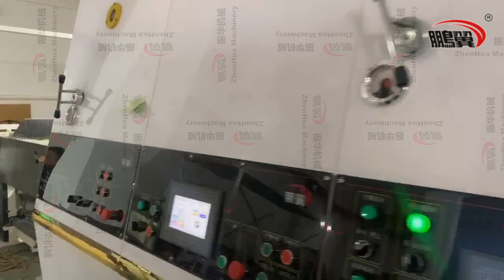SYKM 3 Color Printer Slotter Die Cutter Stripper Stacker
🔥Dear friends, today I would like to recommend a unique ink-printed slotting die-cutting stacking machine.

🔖This equipment uses advanced printing technology to ensure the delicate and clear printing effect. The slotting and die-cutting functions are even more powerful, and both precise cutting and perfect slotting can be easily handled. And its stacking function has brought great convenience to the production process and greatly improved work efficiency.

✨ Imagine that you are operating this machine, and it is like a skilled artist in your hands, interpreting your packaging with the most perfect craftsmanship. The color of ink and the precision of the machine, combined together, bring an indescribable sense of satisfaction.

📦 So, if you are looking for a device that can improve production efficiency, ensure packaging quality, and bring operational satisfaction, then this ink-printed slotting die-cutting stacking machine is definitely your best choice. It is waiting for your choice and looking forward to playing a greater value in your hands. Come and try it!